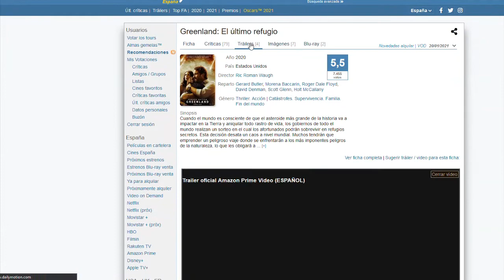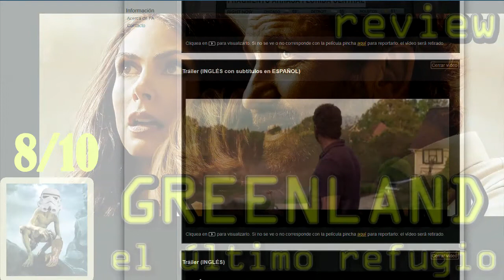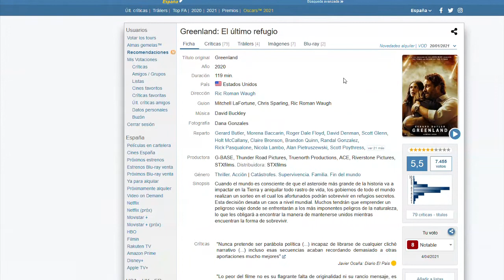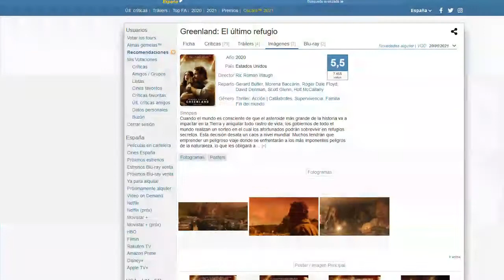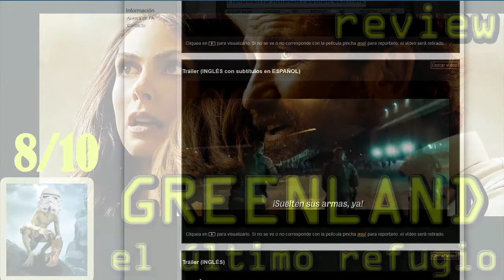Greenland, el último refugio - Review - Opinión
Review de una película que sí deberías ver.